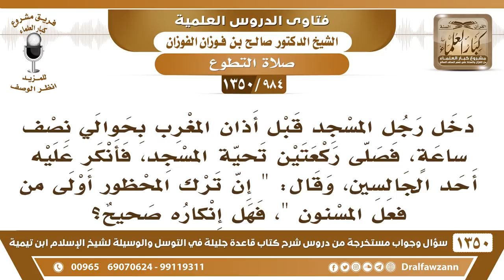[984 /1350] دخل رجل المسجد قبيل المغرب فصلى تحية المسجد، فأنكر عليه أحدهم وقال "ترك المحظور أولى.."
-[984 /1350] السؤال: دخل رجل المسجد قبل أذان المغرب بحوالي نصف ساعةٍ، فصلى ركعتين تحية المسجد، فأنكر عليه أحد الجالسين، وقال: " إن ترك المحظور أولى من فعل المسنون "، فهل إنكاره صحيح؟
الجواب: الإنكار، لا ينبغي الإنكار، لكن يُبيِّن له بيانًا أنَّ هٰذَا وقت نهي، فلو جلس لكان أحسن، أمَّا الإنكار أن يقال: فعلت مُحرَّم، فعلت محظور، لا، لا يجوز ذلك، المسألة فيها خلاف قوي، هل يُقدَّم النَّهْي فيجلس، أو يُقدَّم الأمر «إذا دخل أحدكم المسجد فلا يجلس حَتَّىٰ يصلي ركعتين»؟ خلاف قوي في المسألة، فلا يُقال أنك فعلت محظور، لكن يُقال: أنك فعلت خلاف الأولى، حسب الدليل الَّذِي ينهى عن الصلاة في وقت النَّهْي، ويكون هٰذَا باللطف وبالمفاهمة، ولا يكون هٰذَا بالعنف أو ...
للاشتراك في قناة الشيخ صالح الفوزان
أسئلة وأجوبة من شرح قاعدة جليلة ( 1350 ) مقطع

للاستفسار والإقتراحات والدعم
رئيس الفريق
لمشروع كبار العلماء